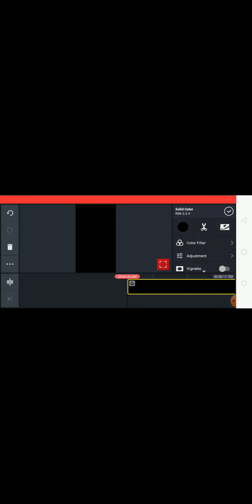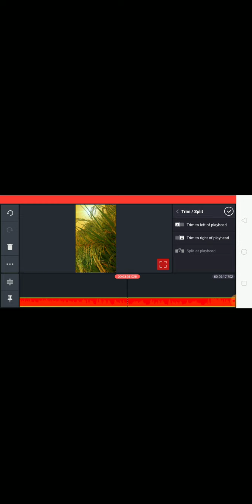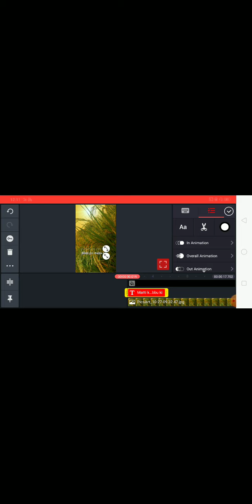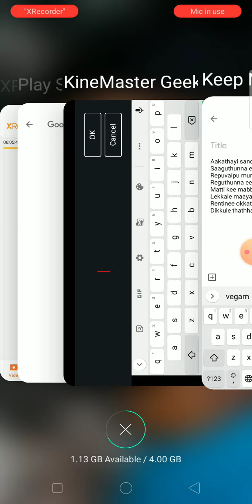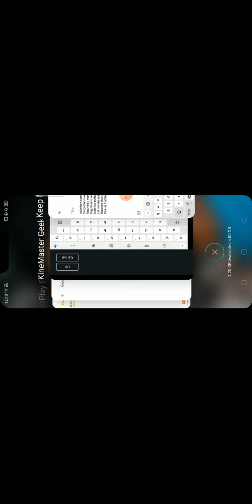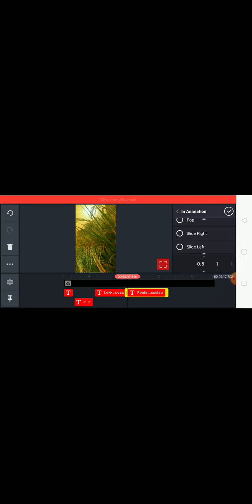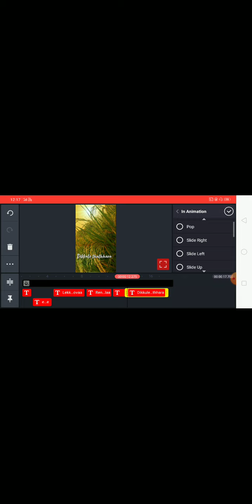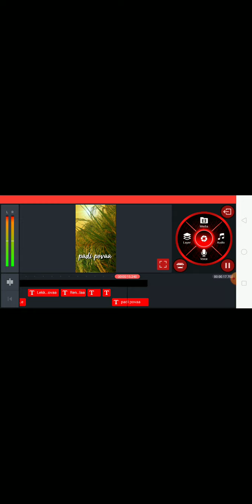kinemaster video editing /